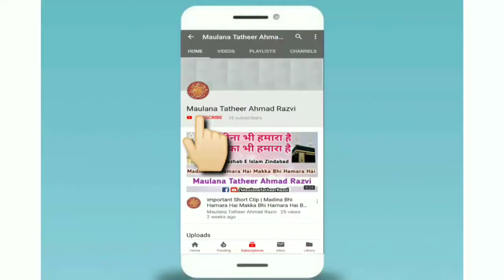Muharram Mein Gham Manana Kaisa Hai | Maulana Tatheer Ahmad Razvi Sahab Juama Bayan 31-08-2019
Muharram_Mein_gam_Manana_kaisa